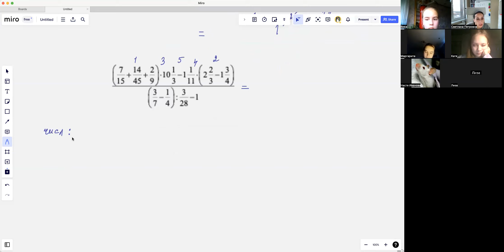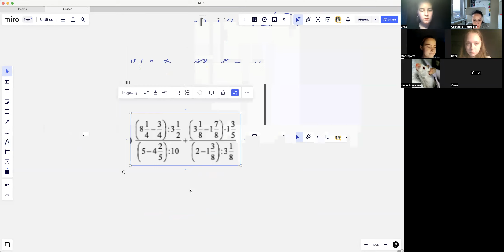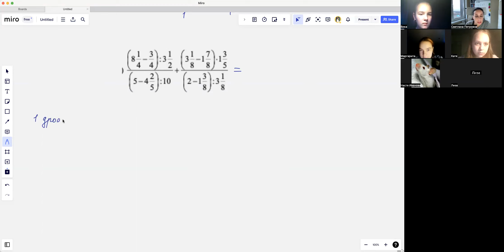6 класс 1.11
Деление дробей